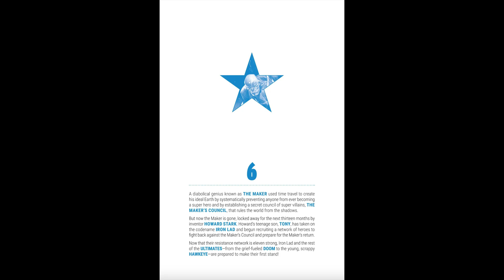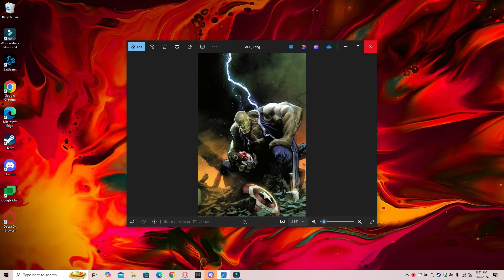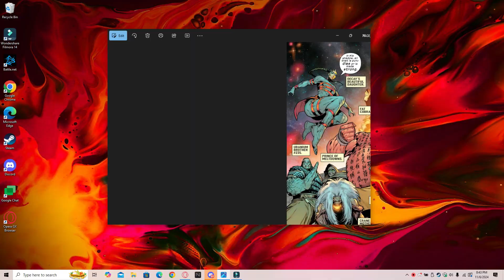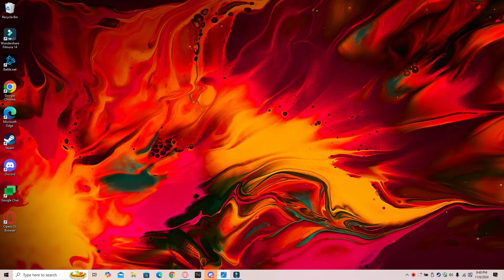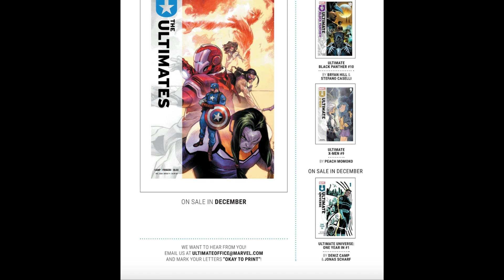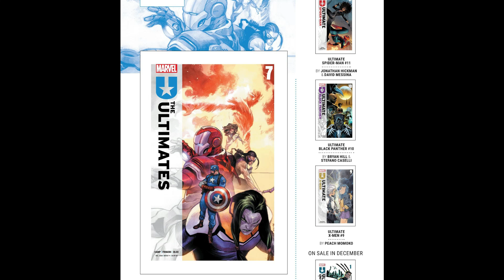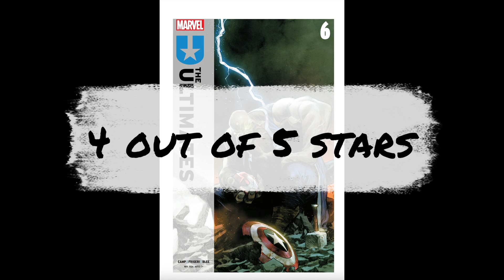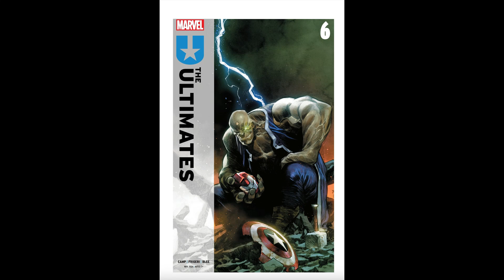The Ultimates #6 ultimate's vs ultimate hulk review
my review of the ultimate's #6 ultimate's vs ultimate hulk so enjoy the show also please comment down below and tell me what you guys think about this issue do you like it do you hate it also like my Facebook page follow me on twitter and please subscribe to my channel also follow me on threads as well.